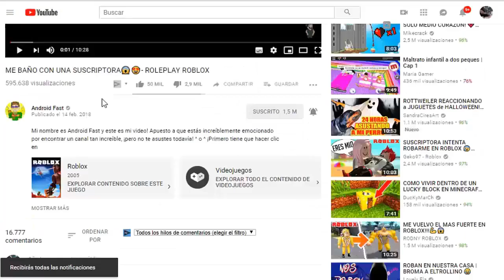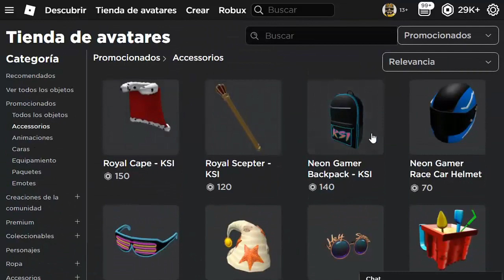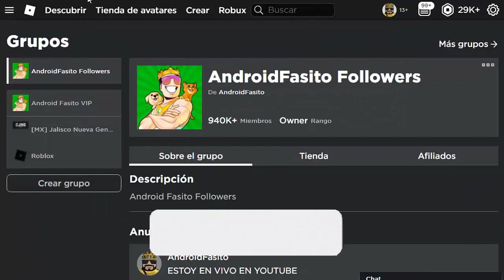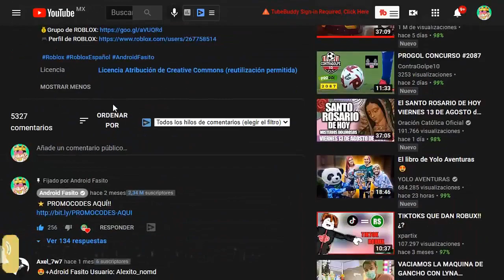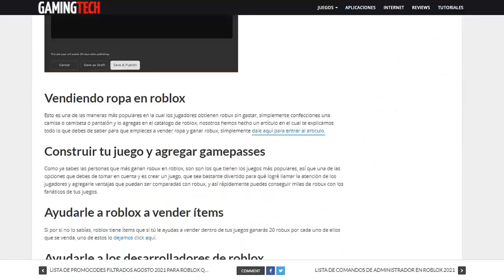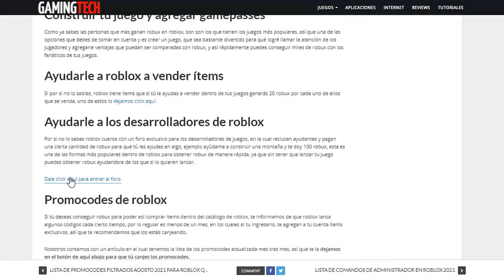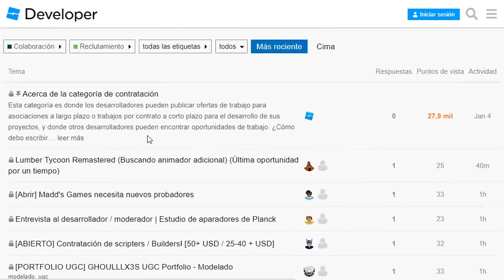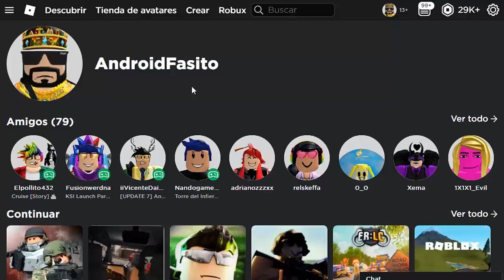Como tener robux cada 7 minutos siendo dev con Celular y PC